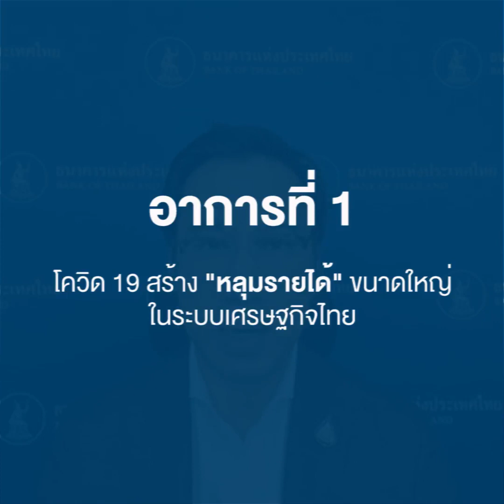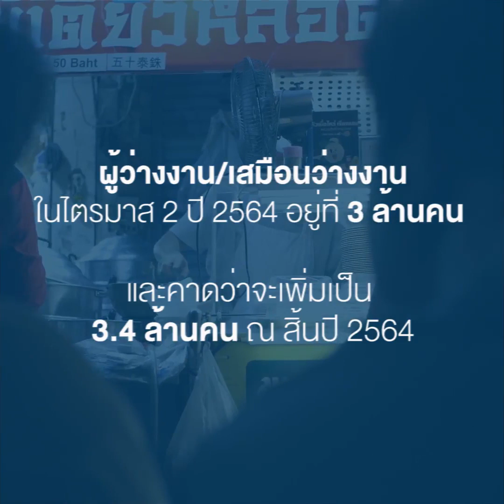Recap : 4 อาการเศรษฐกิจไทยจากผลกระทบของโควิด 19 และแนวทางแก้ปัญหา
สถานการณ์โควิด 19 ส่งผลให้เศรษฐกิจไทยหดตัวรุนแรง ธุรกิจและประชาชนต้องปรับตัวอย่างมาก ธุรกิจ
จำนวนมากต้องปิดกิจการ และประชาชนถูกเลิกจ้าง ปัญหาที่ชัดเจน คือ รายได้ที่หายไป และจะหายไปเป็น
เวลานาน โดยที่ผ่านมา เราเห็น 4 อาการของเศรษฐกิจไทย
อาการแรก คือ โควิด 19 สร้าง “หลุมรายได้” ขนาดใหญ่ในระบบเศรษฐกิจไทย
อาการที่สอง การจ้างงานถูกกระทบรุนแรง
อาการที่สาม การฟื้นตัวของภาคเศรษฐกิจต่าง ๆ ไม่เท่าเทียม (K-shaped)
อาการที่สี่ ไทยถูกกระทบจากโควิด 19 หนักกว่าและจะฟื้นช้ากว่าประเทศในภูมิภาค เนี่องจากไทยพึ่งพา
รายได้จากนักท่องเที่ยวต่างชาติสูงสุดในเอเชีย